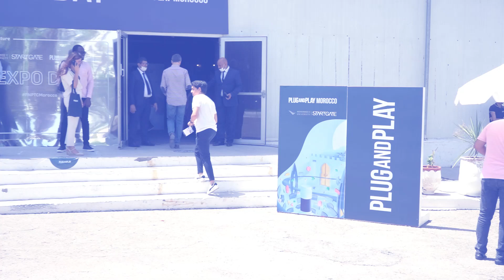UM6P Startgate and Plug and Play Morocco Partner to Boost Moroccan Startup Ecosystem